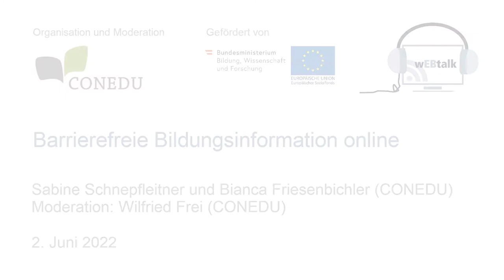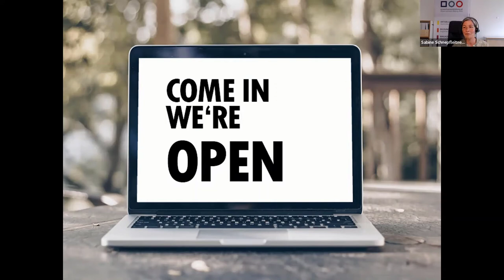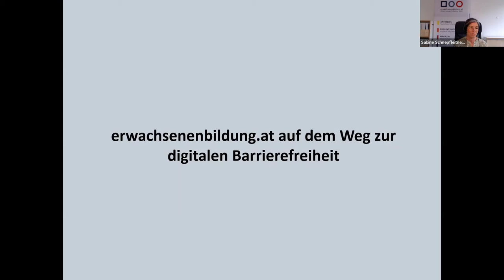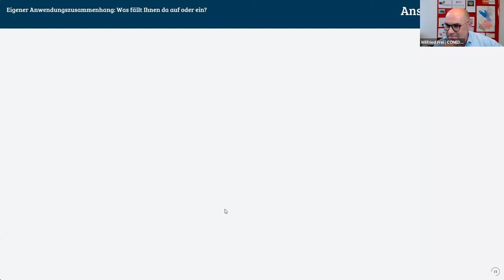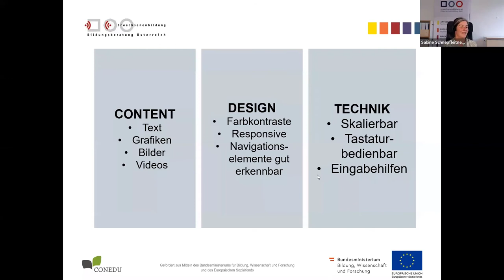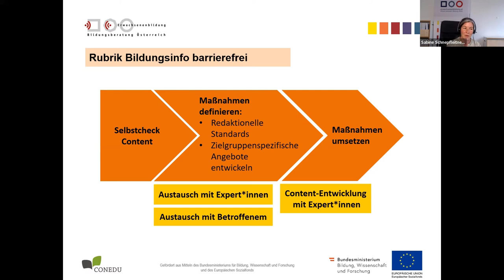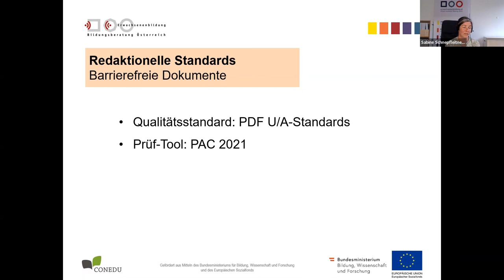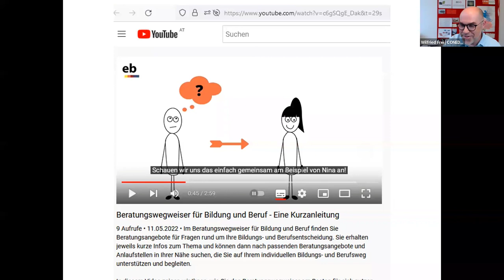Webinar: Barrierefreie Bildungsinformation online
Im Webinar finden sich Anregungen und Diskussion wie Anforderungen der digitalen Barrierefreiheit in der Online-Bildungsinformation in der Praxis umgesetzt werden können. Am Beispiel von erwachsenenbildung.at wurden Einblicke in den Prozess gegeben, wie digitale Barrierefreiheit Teil des redaktionellen Standards werden kann.

- Web-Zugänglichkeits-Gesetz erklärt auf der Seite der FFG inklusive Links zu den zu erfüllenden WCAG und den zusätzlichen zu erfüllenden Kriterien

Mitwirkende: Sabine Schnepfleitner (CONEDU), Bianca Friesenbichler (CONEDU)
Moderation: Wilfried Frei (CONEDU)

Wir bedanken uns für die Unterstützung beim Bundesministerium für Bildung, Wissenschaft und Forschung (BMBWF) und dem Europäischen Sozialfonds (ESF).